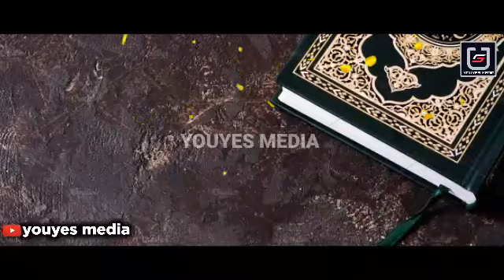നീ ചോദിച്ചത് അള്ളാഹു തരാൻ നിന്റെ ദുആ അള്ളാഹു സ്വീകരിക്കാൻ 5 മിനിറ്റ് | ASMAUL HUSNA | YOUYES MEDIA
YOUYES MEDIA.